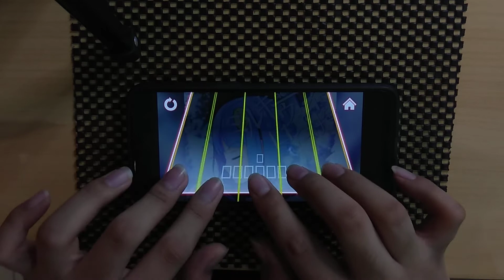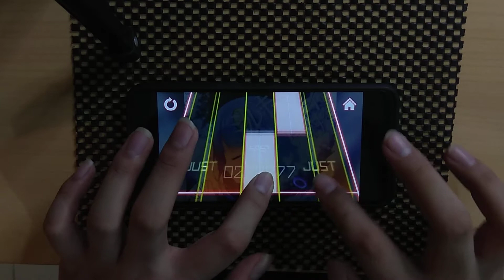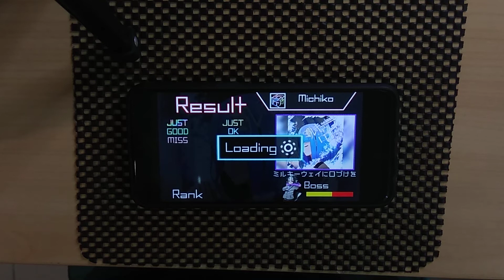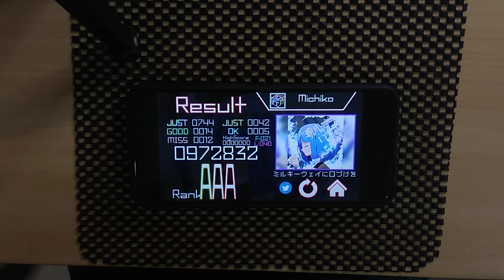[TAKUMI³] ミルキーウェイに口づけを - naka3 | Master lvl. 11